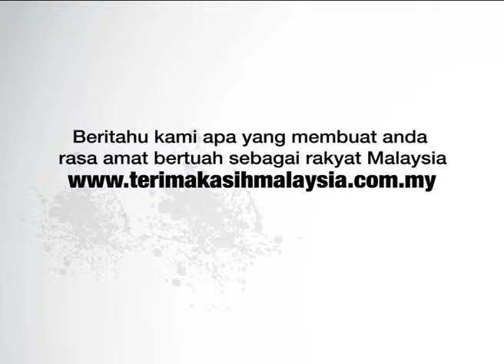Video Pemasaran Jenama & Branding Malaysia Terbitan Untuk Digi Myphone Shorties Tutorial Video